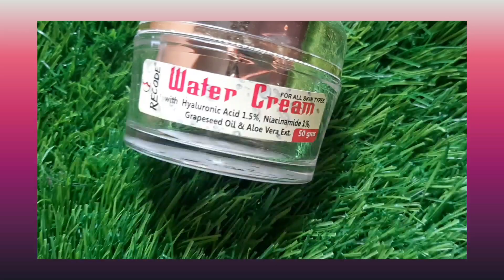Rakhi no makeup makeup look ✨ || no foundation rakhi simple makeup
Recode Water Cream with Hyaluronic Acid 1.5%, Grape Seed Oil & Aloe vera Extract, FOR ALL SKIN TYPES, Mineral Oil & Paraben Free, 50 gms

Hydrating Moisturizer for Glowing Skin SPF 25 Lotion Spray (100 ml)